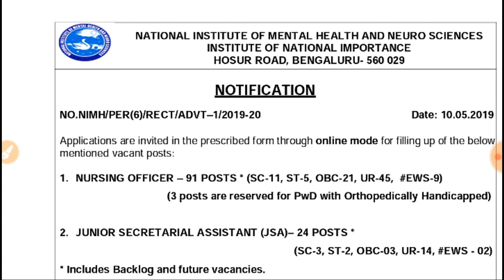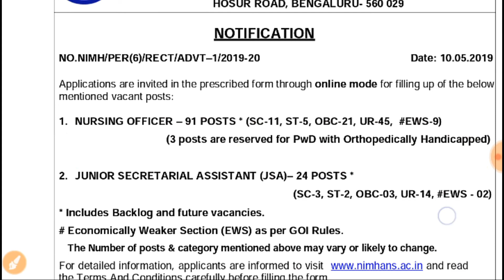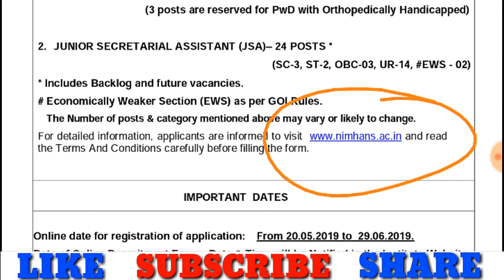NIMHANS भर्ती 2019 || NIMHANS RECRUITMENT 2019 || 115 नर्सिंग ऑफिसर एवं जूनियर सेक्रेटरीअल के पद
Hello friends. 🙏

@@@@@ Best Offer Deals Today @@@@@

1 - BassHeads 100 in-Ear Headphones with Mic (Black)

2 - Redux Analogue Brown Dial Men's & Boy's Watch

National Institute of Mental Health and Neuro Sciences (NIMHANS) has invited applications for Nursing Officers and Junior Secretariat Assistant (JSA) posts. Eligible candidates can apply under prescribed format or before June 29, 2019.

how to apply:

Interested candidates can apply online. The online process will start from May 20, 2019, which will continue till 29 June 2019.

My Gears.

pay attention .

NIMHANS भर्ती 2019
NIMHANS RECRUITMENT 2019